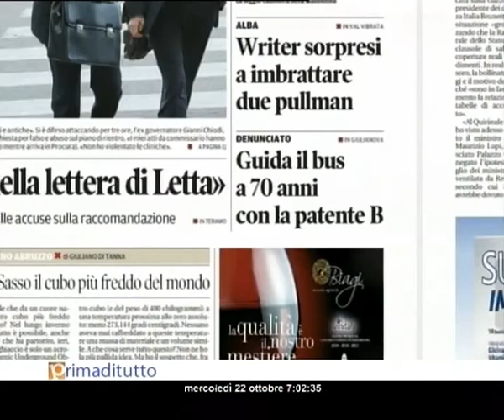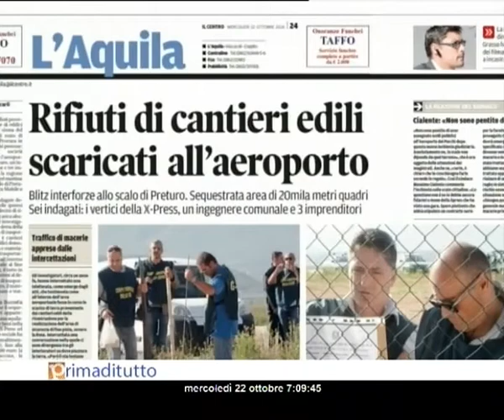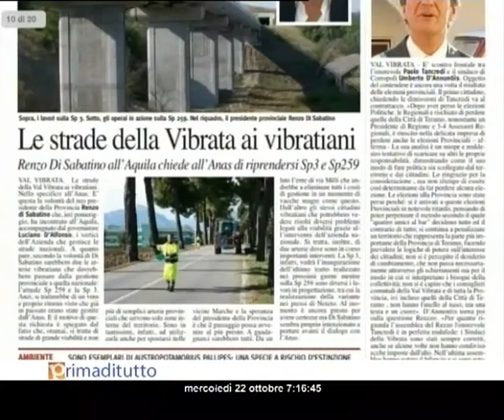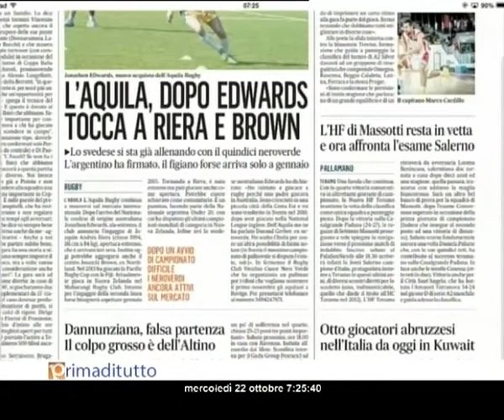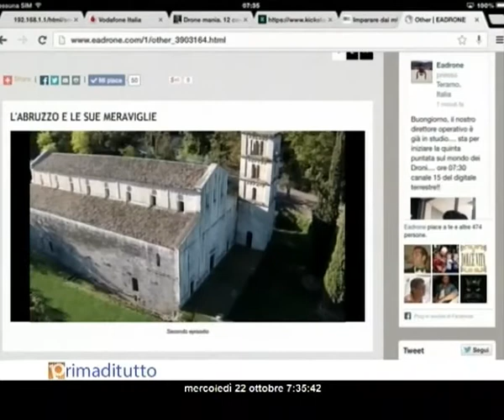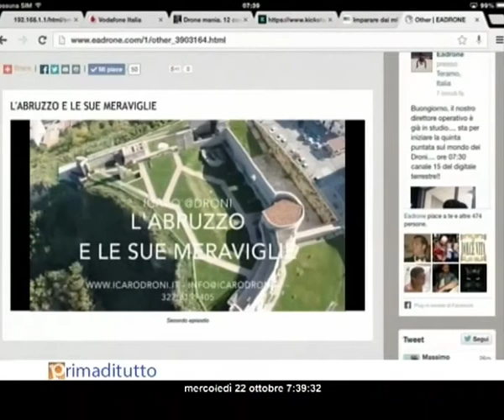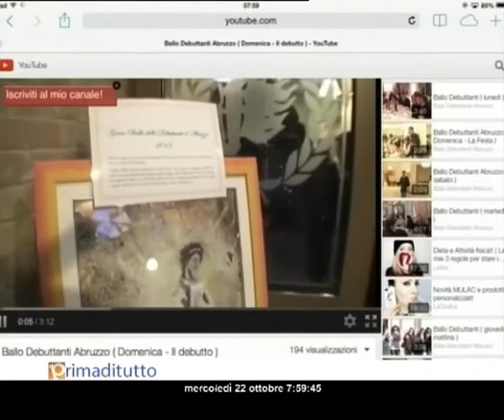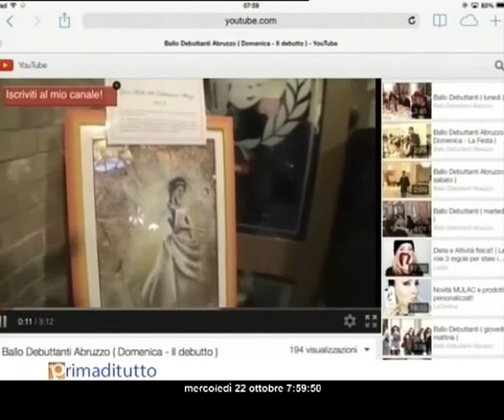PRIMADITUTTO MERC 22 10 2014